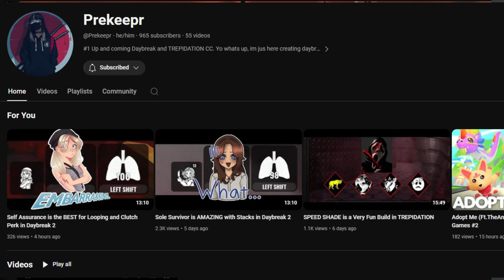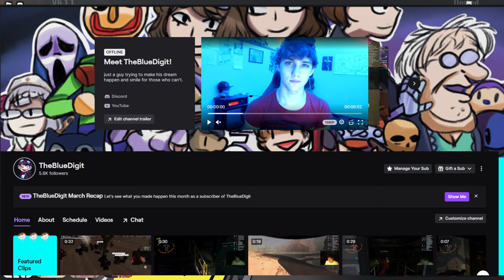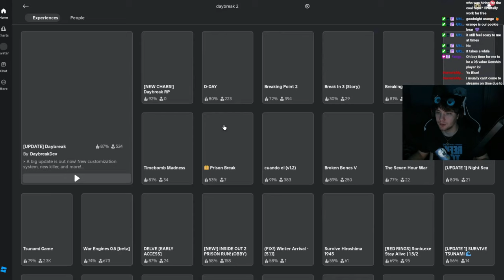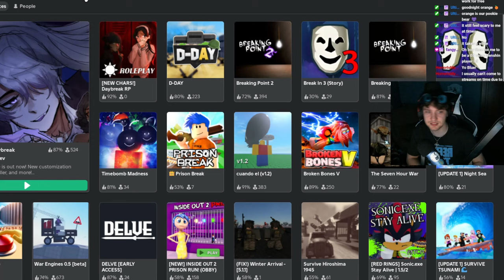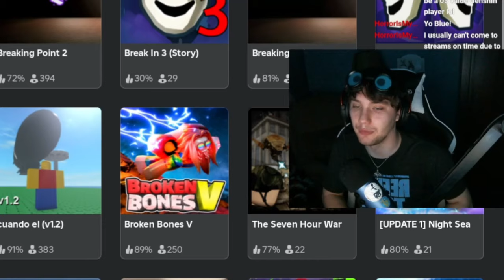The Problems With Daybreak 2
What are your thoughts on Daybreak 2?

Hello folks!

So I know it has been a while since we played Daybreak 2 on this channel but I wanted to make sure I gave you guys some good content that actually felt fleshed out. I also was finding a ton of really good Roblox games lately. But I do want to say, this video is meant to show off the matches I played and what is wrong with the game. Overall just to be clear I still do love this game for being on the platform, but that doesn't mean I can't be critical of it either. So I hope you enjoy the matches and can let me know what you think of the matches as they play out as to what the problems were. And how they can be fixed. Hopefully, this can lead to more discussions and I can't wait to maybe do a little more for Daybreak 2 but we'll see how this video performs.